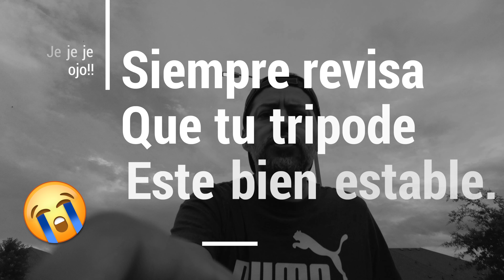La DJI Pocket 2 me sorprendió 😱😍 ESPECTACULAR !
Genial este juguete ! La Pocket 2 de DJI ya es mi favorita en las cámara de viajero, espero que disfrutes el video. Si quieres tener mas datos técnicos de esta cámara puedes leerlos aqui:

Si estas en Cali o en cualquier ciudad de Colombia puedes comprarla esta DJI Pocket 2 en:

HOCUSFOCUS , Hacen envíos a toda Colombia 🚀
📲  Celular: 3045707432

Pide un buen descuento, contándoles que vas de parte de Elfabytv 💥
Esta tienda tiene el mejor precio siempre, si estas en Colombia !!

Instagram , Tiktok, Twitter, Facebook como @Elfabytv 💥

Yo creo que es mejor tener la mejor música, sin infringir derechos de autor y esta pagina esta GENIAL, no por nada es la preferida de muchos YOUTUBERS del mundo, por que te dan licencia de por vida !